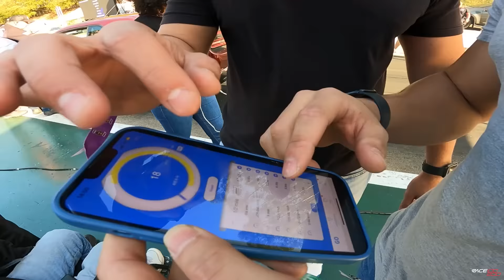DEU TRETA NA FASE DE MATA MATA??